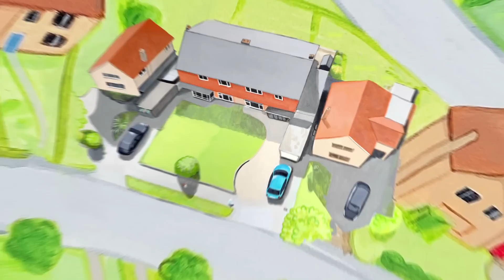Topsy & Tim 218 - WASHING MOSSY | Topsy and Tim Full Episodes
Mummy’s away and Dad’s going to play football, so Grandma comes over to babysit Topsy and Tim.  Before the twins go to bed, Grandma lets them bath Mossy, the dog! It’s messy and lots of fun.